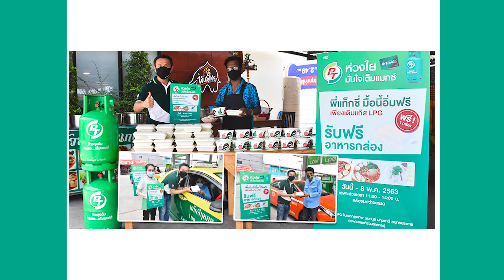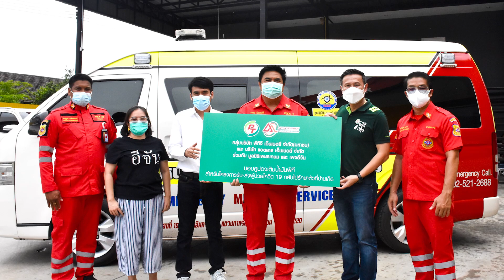PTG สนับสนุนโครงการ “Back Home”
บริษัท แอตลาส เอ็นเนอยี จำกัด บริษัทในกลุ่ม PTG มอบคูปองเติมน้ำมัน PT ให้มูลนิธิเพชรเกษม สนับสนุนภารกิจเคลื่อนย้ายผู้ป่วยโควิด-19 โดยรถยนต์ กลับไปรักษาตัวที่บ้านเกิด